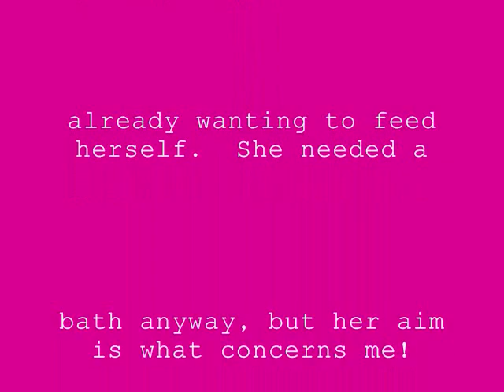6 Month Old Baby Feeding Herself, But In The Wrong Place! (Funny)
Ok, this was funny, because she has never grabbed the spoon before, but she grabs it now suddenly, and really fast and hard, and she twice pulled it, into the wrong place, right by her eyeball.

This vid is only funny because she didn't hurt herself, and was laughing, as if she knew, what she was doing, and knows she screwed up, but baby seriously needs to work at her aim, before taking possession of the spoon  again, or I'd be scared of her taking an eyeball out.  Plus where are the damn napkins when you need them? lol.  Never where you need them to be, and hub couldn't help as he was wrestling, thing 4 into the bath tub.

Have a great day all!!

xoxo